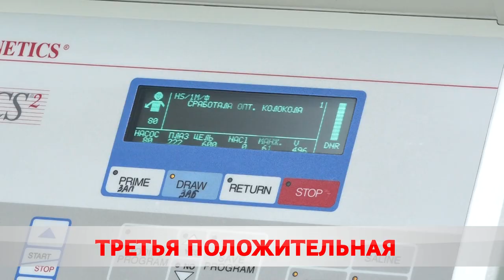Четвертая положительная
Во всем мире отмечают День донора. Беларусь в числе двухсот стран, которые поддерживают инициативу безвозмездной сдачи крови. В нашем государстве около 100 тысяч добровольцев, 65 тысяч из них – почетные. О тихом подвиге – Ольга Васенда.